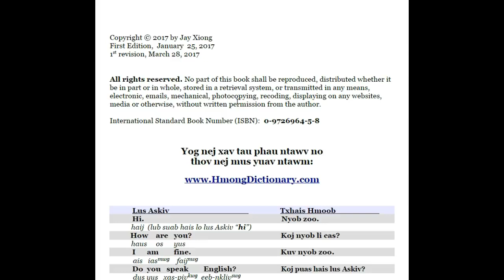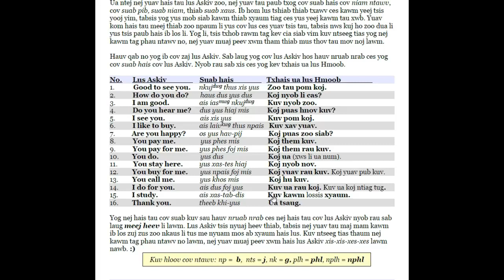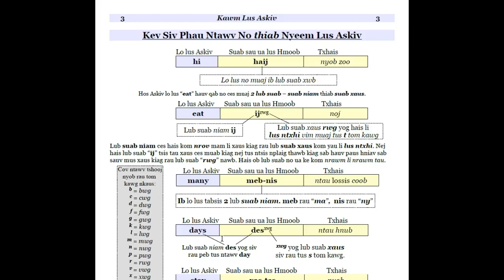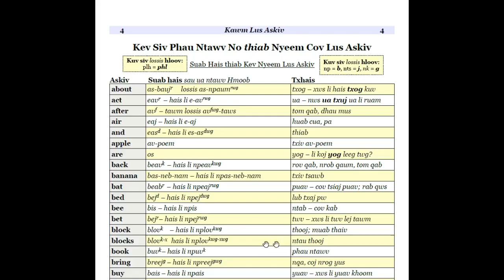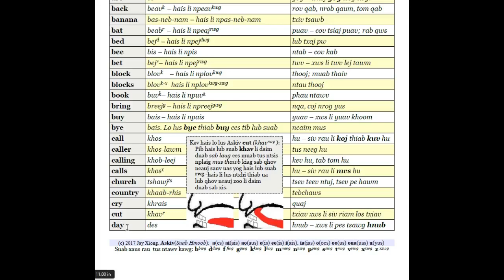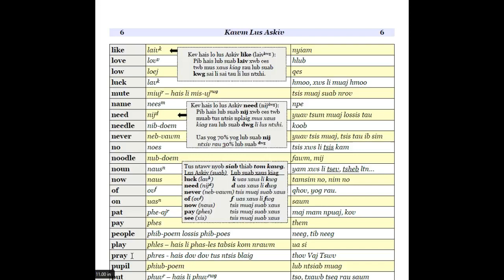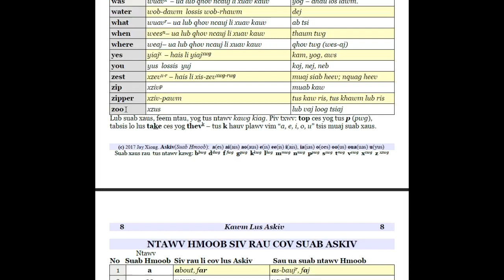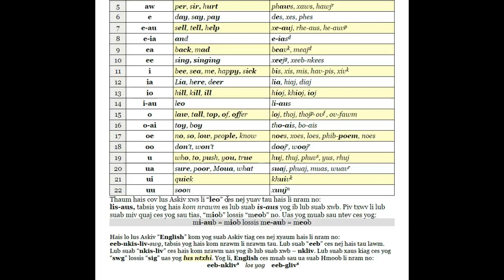Kev siv kuv phau ntawv Kawm Lus Askiv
Yog nej leej twg xav tau phau ntawv (PDF) kawm lus Askiv ces  nias qhov link hauv qab no: